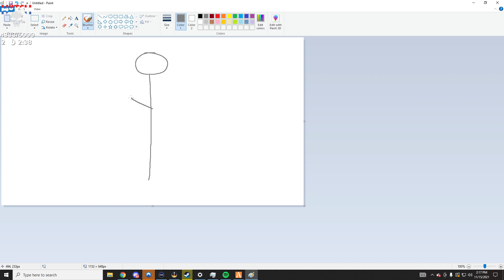Hutch can draw!